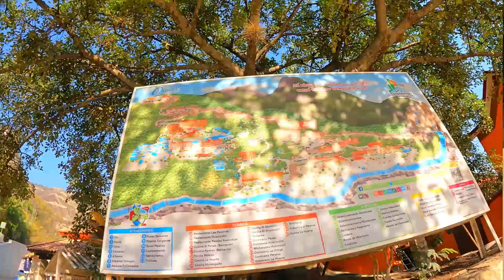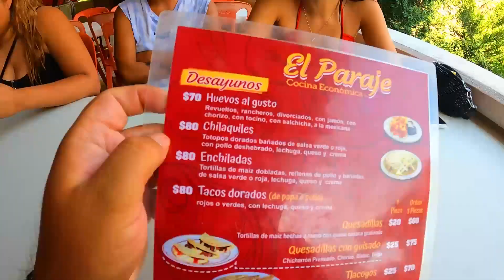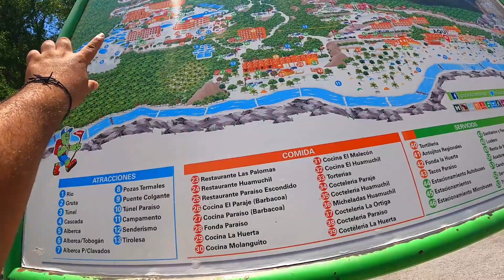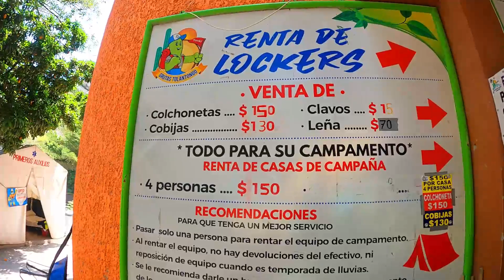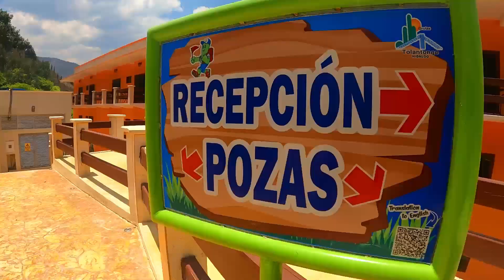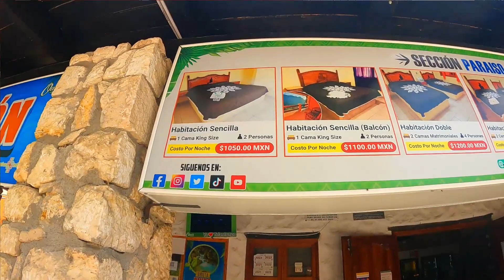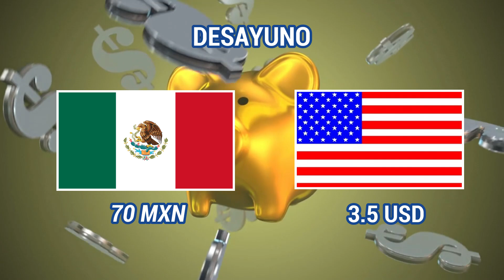Las GRUTAS de TOLANTONGO paraiso terrenal con AGUAS TERMALES color TURQUEZA...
NO TE PIERDAS  de las AGUAS TERMALES  y BELLEZA NATURAL  de las  GRUTAS DE TOLANTONGO

Acompáñame a vivir esta experiencia única en este destino espectacular...

Imagina sumergirte en las maravillas naturales que la Tierra tiene para ofrecer: aguas termales relajantes, impresionantes formaciones rocosas y paisajes que te dejarán boquiabierto. Este es un recordatorio de que nuestro planeta es un tesoro lleno de tesoros ocultos esperando ser descubiertos.

Así que prepárense para un viaje virtual inolvidable. Marquen sus calendarios, activen las notificaciones y únanse a mí mientras exploramos las Grutas de Tolantongo juntos. ¡No querrán perderse esta experiencia única! Recuerden, la vida está llena de momentos extraordinarios, ¡y esta aventura definitivamente será una de ellas! ¡Nos vemos en el vídeo!

GRUTAS DE TOLANTONGO Ubicación:
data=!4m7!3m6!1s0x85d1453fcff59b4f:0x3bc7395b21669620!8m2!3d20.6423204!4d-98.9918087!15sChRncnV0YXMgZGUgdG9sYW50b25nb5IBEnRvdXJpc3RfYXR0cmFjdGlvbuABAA